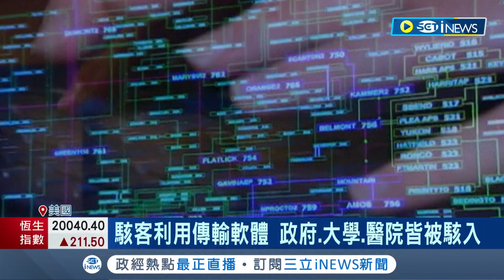美國資安風暴！公私部門軟體漏洞遭駭客入侵 政府.大學.醫院皆被駭 疑似中國指使 "UNC4841"間諜電郵入侵全球｜記者 許庭瑋｜【國際局勢】20230616｜三立iNEWS